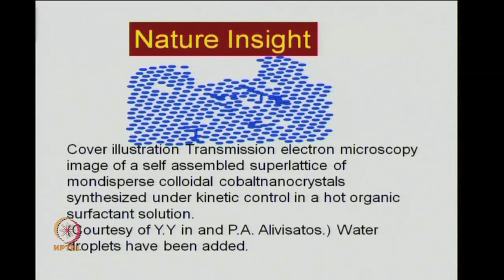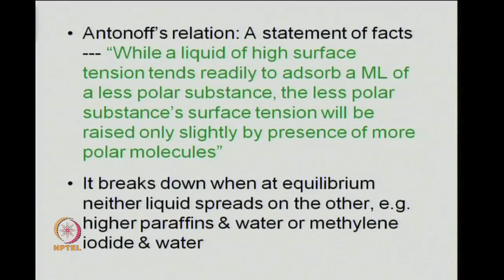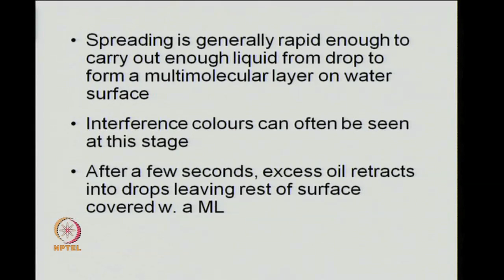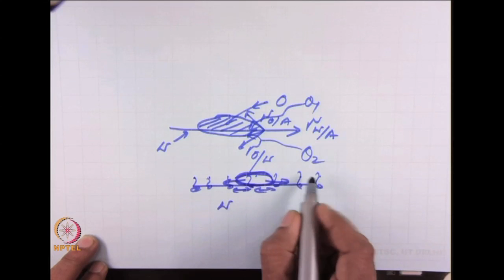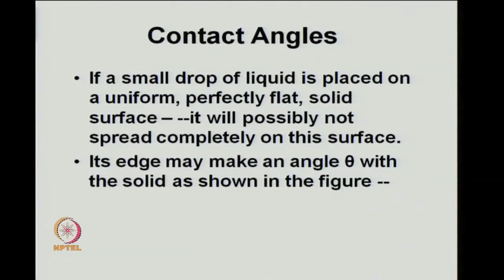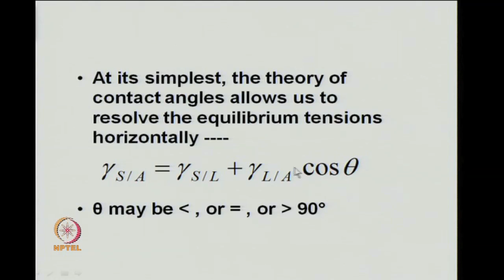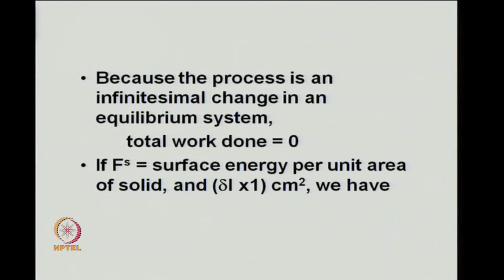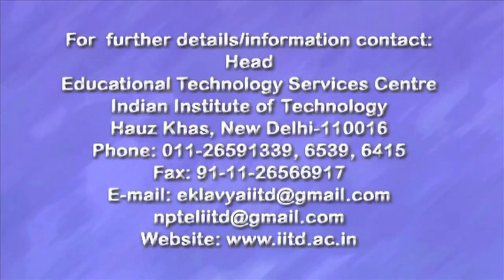Spreading, Contact Angles Free Energies